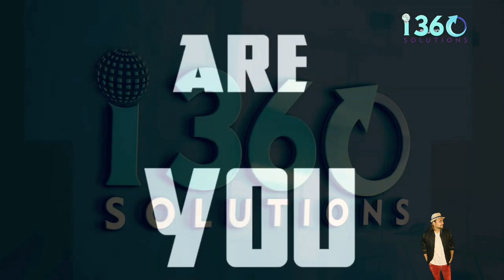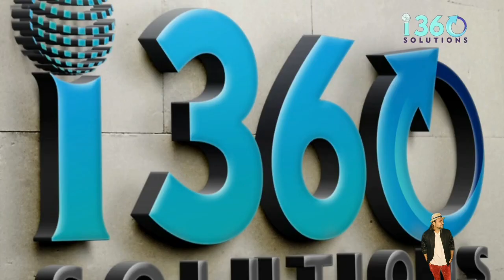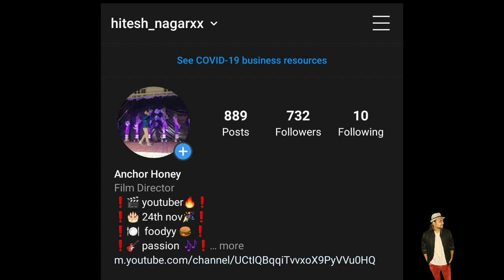Avengers Age Of Ultron 2015 Explained In Hindi | Disney+ Hotstar Movies हिंदी / उर्दू | Hitesh Nagar